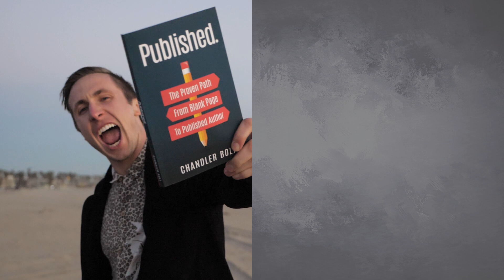The ONLY 2 Activities You Should Be Spending Time & Money On In Your Business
Did you know there’s only 2 things you should be spending time and money on in your business?

If you’re spending time (or money) on anything else, it’s a waste.

Find out what those 2 things are in today’s video!

Shout out to Keith Cunningham for teaching me this at his 4 Day MBA event.